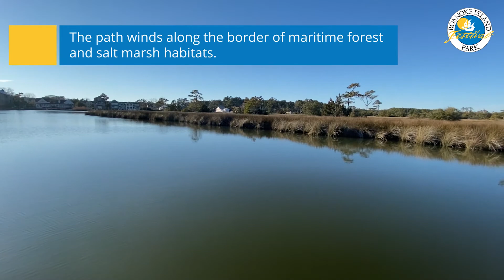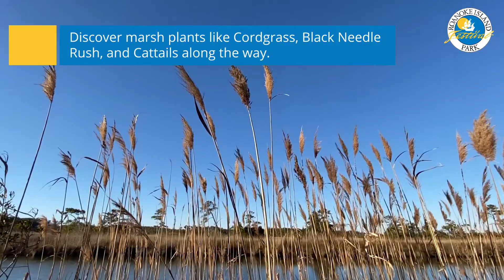Boardwalk Tour | Roanoke Island Festival Park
Explore our boardwalk at Roanoke Island Festival Park in Manteo, North Carolina. This boardwalk is ¼ mile long with scenic views of the Roanoke Sound and Dough’s Creek. Enjoy the sights, sounds, and nature along the way.